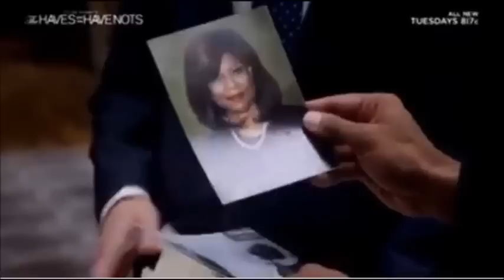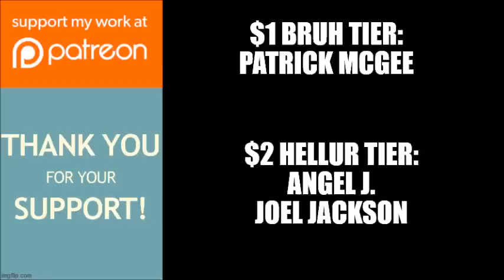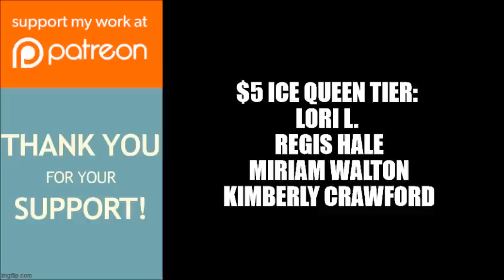Tyler Perry's The Haves and the Have Nots | Episode Review: "A Sixth Sense"